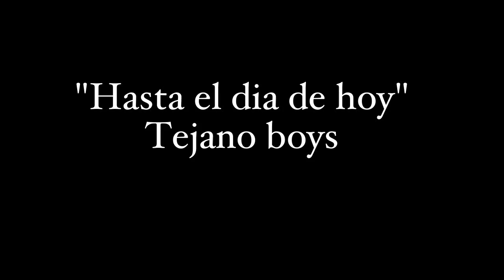Tejano boys- Hasta el dia de hoy (Accordion Cover)